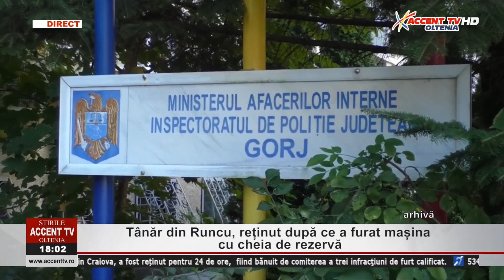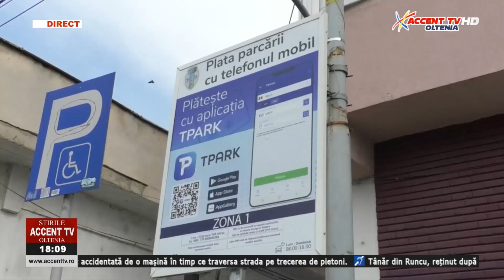Stirile AccentTV 15 decembrie 2022